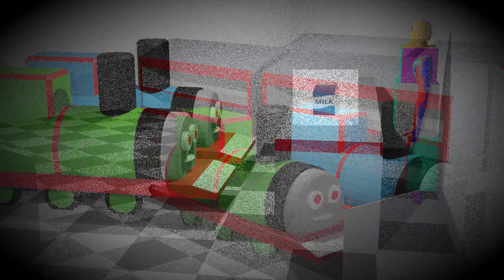Thomas's Downfall... (sad)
Thomas the Tank Engine tells you a story about his life's downfall. Very inspirational.

Thomas's Downfall... (extremely sad)
Thomas the Tank Engine's downfall...